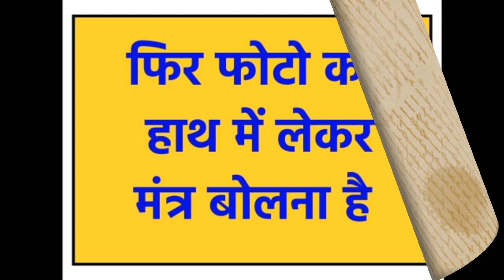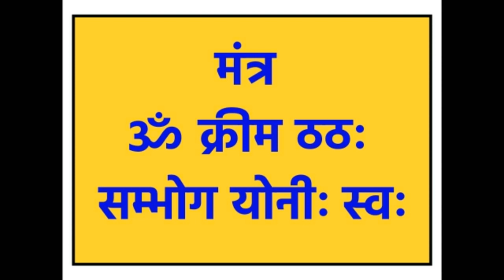+91-9610316979 सिर्फ दो बूँद वीर्य से पड़ोसन आपके पूरी की पूरी वश में हो जायेगी सारा दिन सम्भोग करेगी